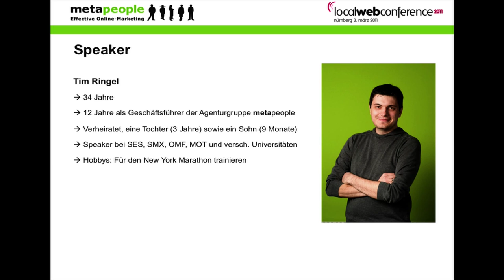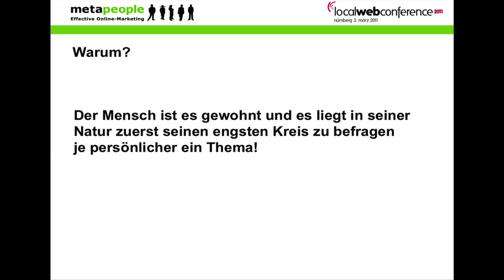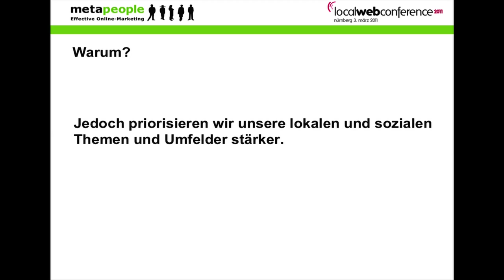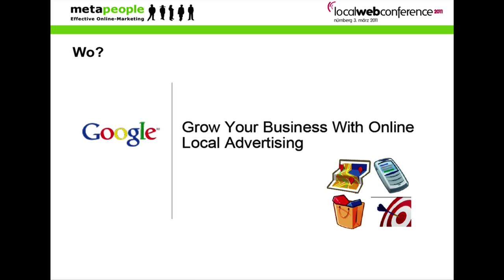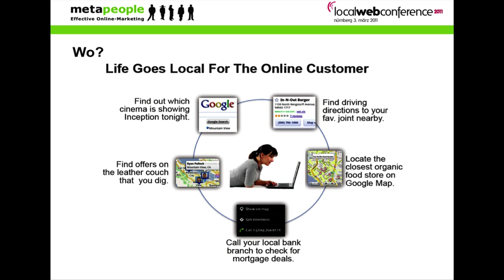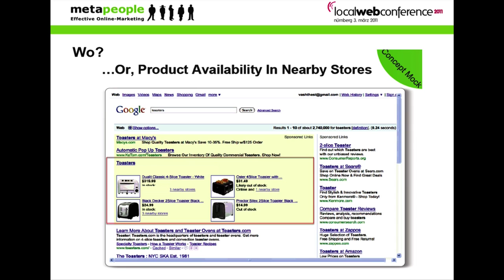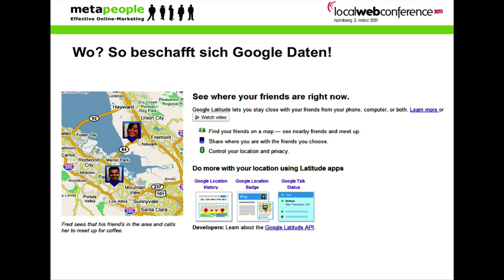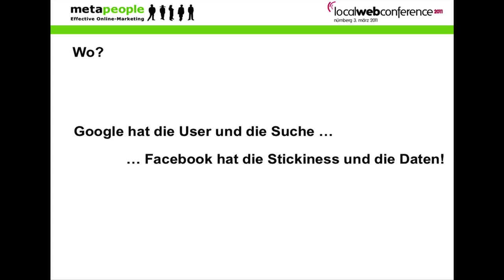Tim Ringel auf der Local Web Conference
Globale Player wie Google, Facebook und Microsoft steigen immer mehr in den lokalen Markt ein. Sie sehen das Local Web als einen zukunftsträchtigen, lukrativen Markt und treiben die Geodaten-basierten, mobilen und stationären Anwendungen weiter voran, um die Suche um die geografische Dimension zu erweitern. Aber wie verändert sich das Verhalten im Netz? Nach was googelt der Nutzer in Zukunft -- nach traditionellen Stichworten, sozialer Umgebung oder nach Bewertungen?

Tim Ringel ist CEO Mitbegründer der Performance-Marketing Agentur metapeople mit Hauptsitz in Deutschland und ist hierbei verantwortlich für die Bereiche Vertrieb, Customer Relationship Management und internationale Kooperationen.